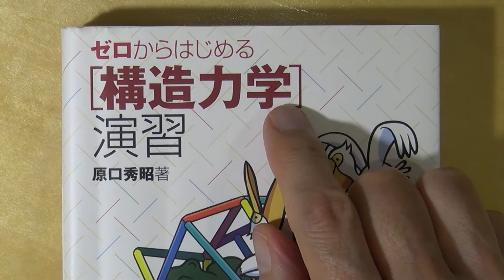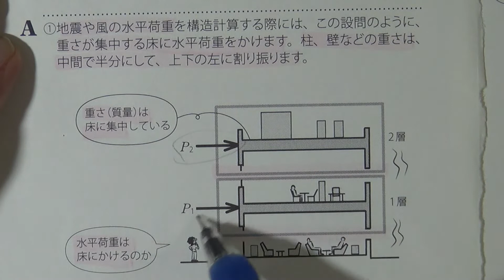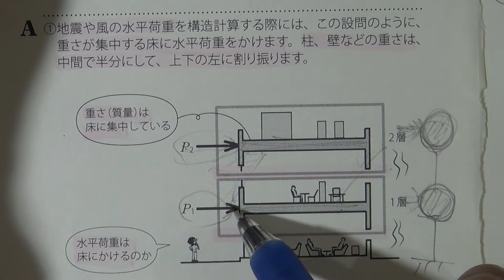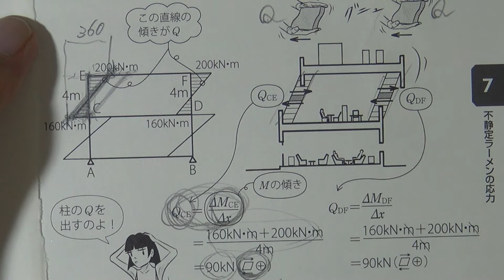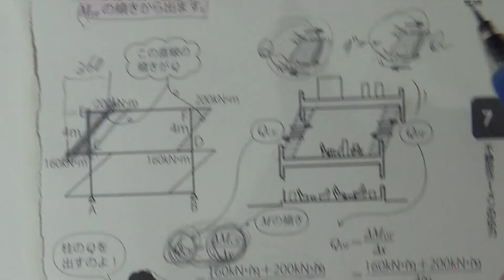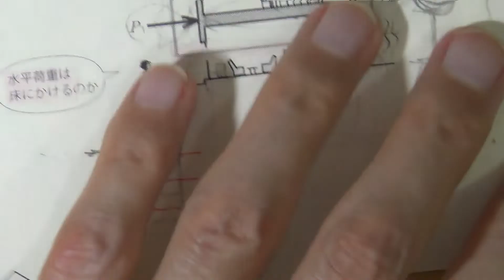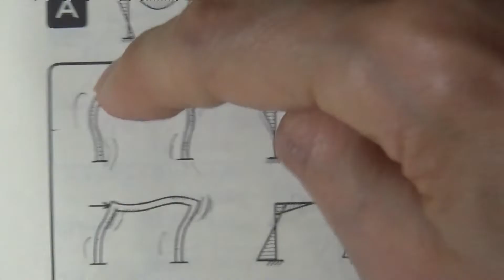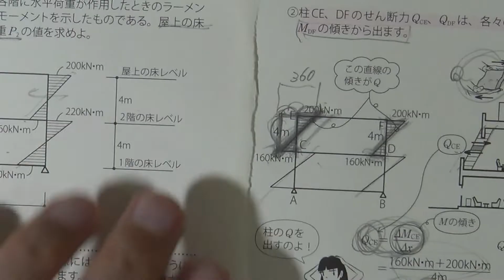46 2層ラーメンＭ図から水平力 【構力マラソン】ゼロからはじめる構造力学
2層ラーメンの柱のＭ図から、最上層の水平力をもとめます。